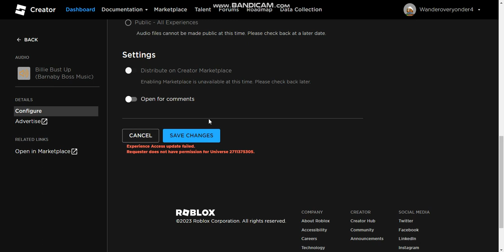How do I exactly grant access to other games...?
I'm confused.